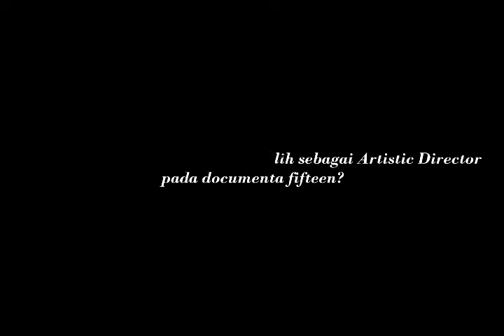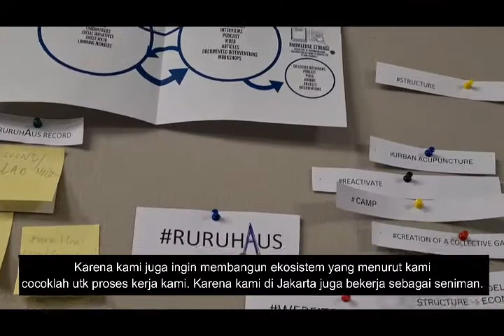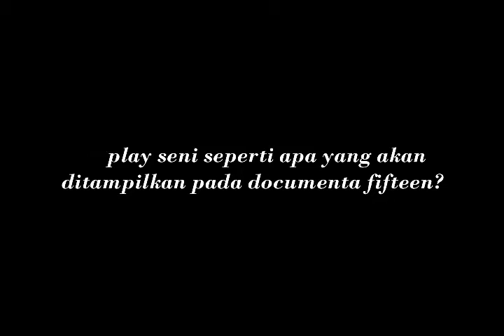Kenalan Yuk sama documenta fifteen!